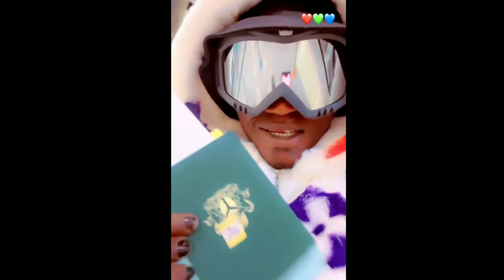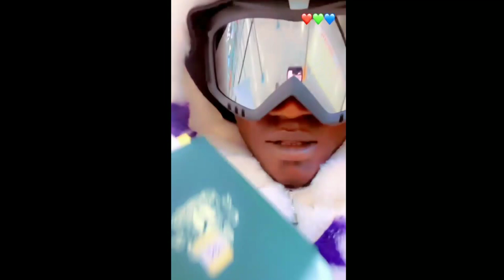Emoney Takes Portable To London For The First Time.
Emoney took Portable To London For The First Time and he was so excited.

I think this guy is going to go very far in the entertainment industry because he is very versatile and likeable.